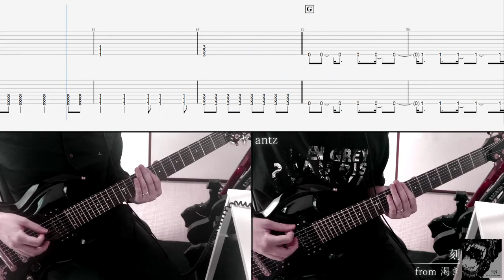[Tab / Guitar Cover] Petit Brabancon / 刻 (Koku)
Full Band Score

チューニング：7弦ドロップG(G,D,G,C,F,A,D)